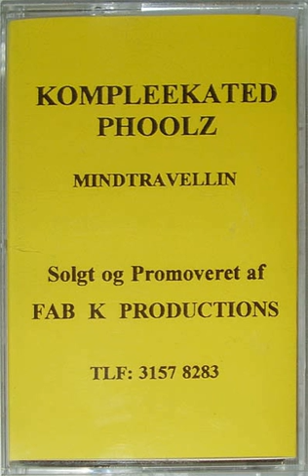Kompleekated Phoolz - Intro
Label:Fab K ‎– none
Format:Cassette
Country:Denmark
Released:1995
Genre:Hip Hop